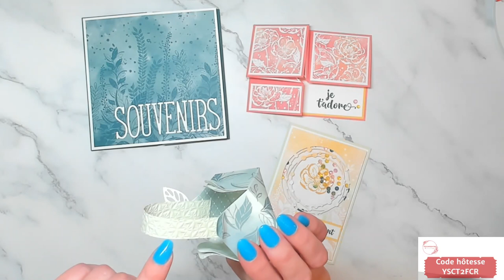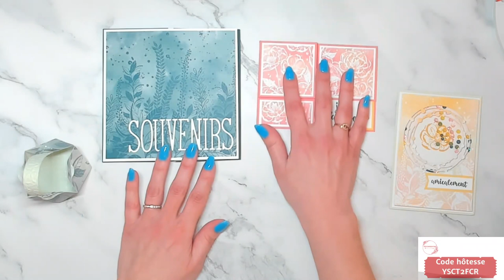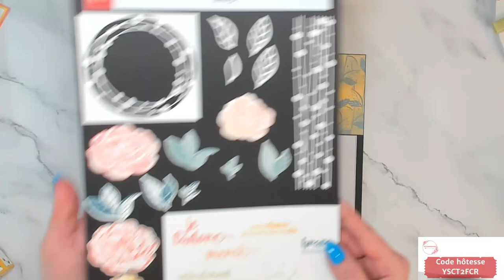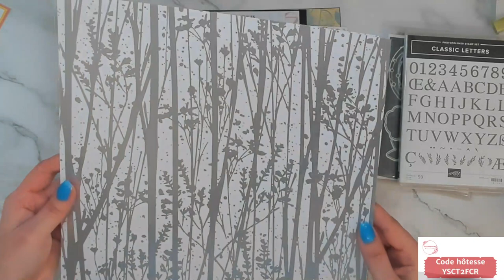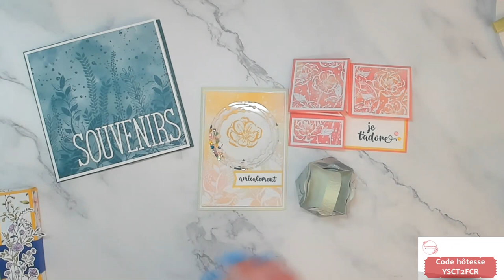Écrin cadeau Fleurs délicates Stampin'Up!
Take care!